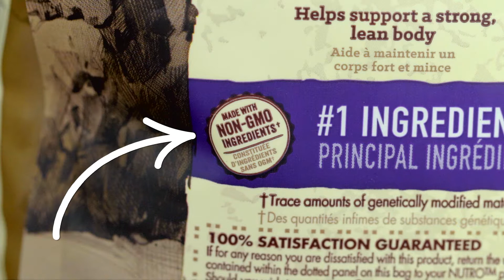Nutro Wild Frontier Dog Food | Chewy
Looking for grain-free dog food that is both tasty and high in protein? Ignite your dog’s wild instincts with Nutro Wild Frontier dog food! Choose from their dry dog food and soft dog food recipes to add variety to your pet’s diet. Their food contains up to 99% natural protein from animals and is made in with real vegetables with essential minerals and vitamins and fruits with antioxidants. The first ingredients are always healthy foods high in protein like real meat and fish that contain omega fatty acids. Omega fatty acids can be found in many of their formulas and are naturally found in fish and flaxseeds. So, exactly what are essential fatty acids? They include omega-3 and 6 that work to keep dog skin moisturized and their coat looking shiny and new! Dogs can’t make omega fatty acids themselves, so healthy dogs need to get it from the food they eat. Nutro Wild Frontier dog food is a grain-free dog food that contains no corn, wheat, or soy so your dog will be safe and sound. Healthy foods high in protein appeal to pet’s primal dog nutrition needs and can help maintain a healthy weight. Nutro Wild Frontier dog food even has options specifically for puppies and large breeds so you can find healthy dog food for every dog diet in the family

Nutro Wild Frontier dog food will help your pup tap into their natural instincts

For more dog food options, including dry dog food and soft dog food, plus dog supplies that will have your pup barking for joy, visit Chewy.com.